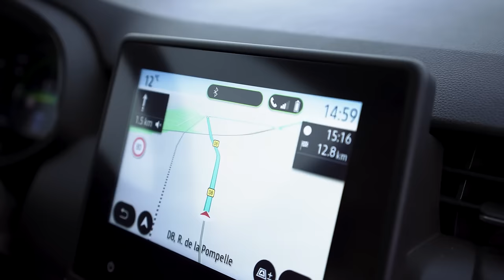Le métier de commercial itinérant h/f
Découvrez le métier de commercial(e) itinérant(e) dans le secteur du commerce de gros.

Les principales missions d’un commercial(e) itinérant(e) sont :
• Organisation de son activité commerciale : recueil des informations, organisation des rendez-vous, devis, relances, réalisation de tableau de suivi
• Réalisation des prospections, relances et fidélisation des clients gestion d’un portefeuille de clients et développement de son réseau
• Préparation et chiffrages des offres commerciales
• Présentation et sélection des produits et services adaptés aux besoins du client
• Négociation de la vente et présentation des conditions de règlement, de livraison, des conditions d’achat
• Traitement des réclamations clients

Pour accéder au métier de commercial(e) itinérant(e), plusieurs formations existent :
Niveau bac +2 :
• BTS Négociation et Relation Client
• BTS Conseil et commercialisation de solutions techniques
• BTSA Technico-Commercial spécialité produits alimentaires
Niveau bac +3
• BUT Techniques de Commercialisation
• Licences Professionnelles Commercialisation de produits et services